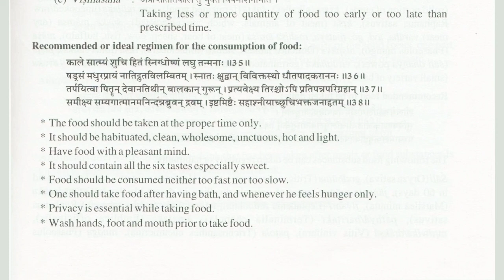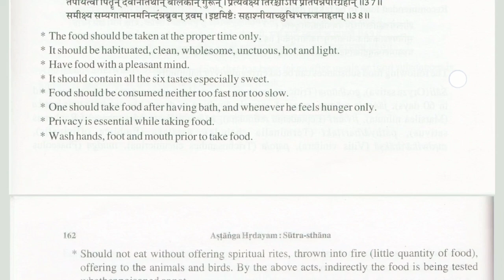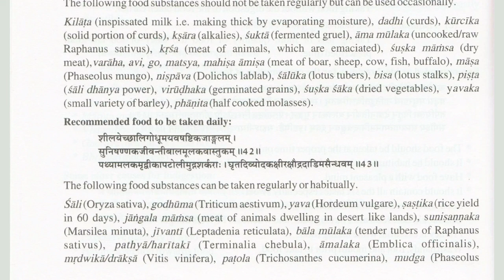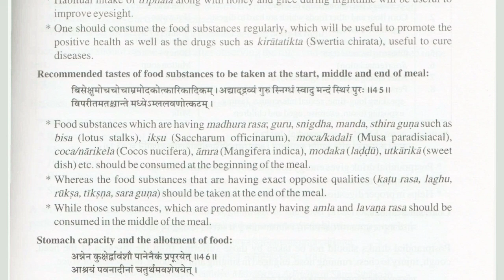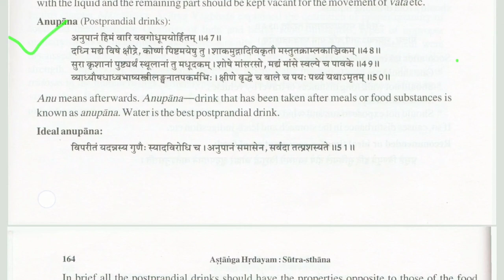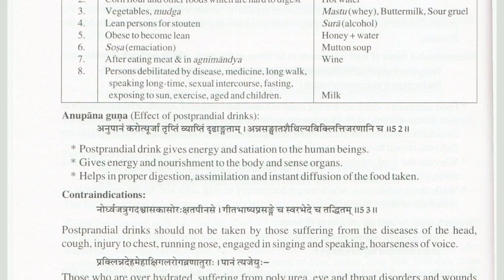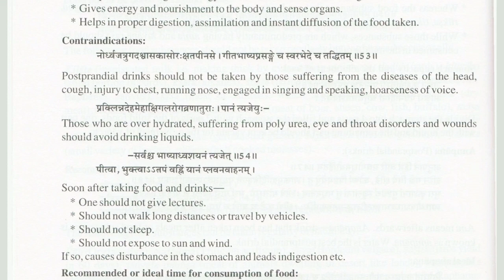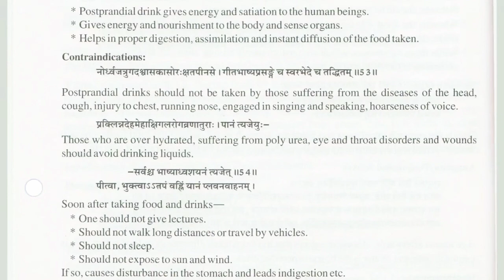Matrasitiya Adhayay part-3 ( chapter -8 astang hridaye)